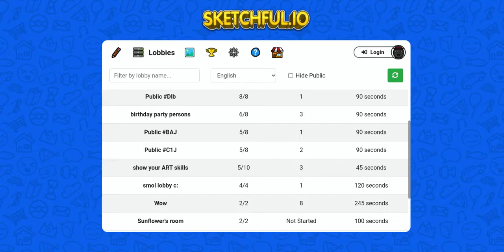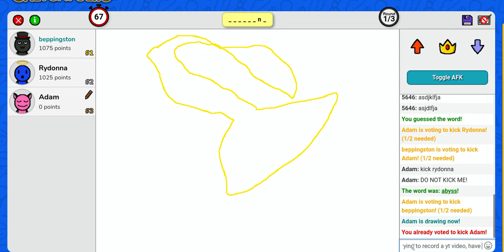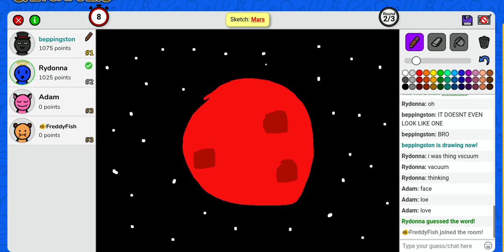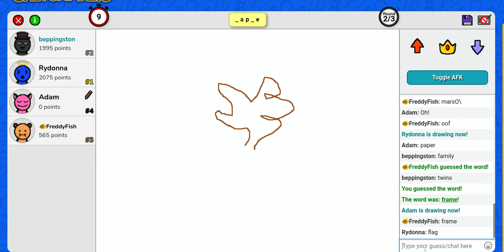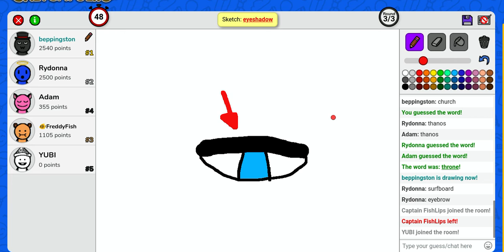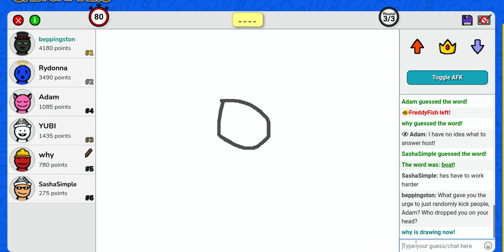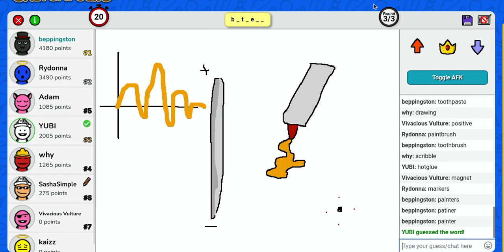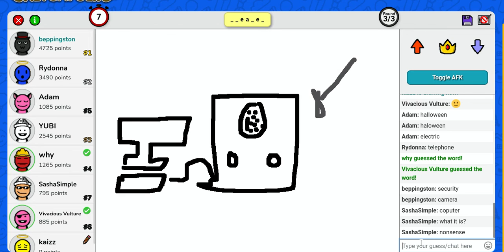Playing Sketchful.io (ft. Rydonna) |READ DESCRIPTION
Unfortunately I experienced a glitch while recording where Rydonna's voice was really quiet but mine was fine (I guess it was because of my headphones, I probably won't use headphones next time), so sorry about that. You'll have to turn your volume up really high if you want to hear Rydonna, sorry guys. Also, if I'm not mistaken, this is my longest video yet, so yay! The link to Rydonna's channel, if any of you guys are interested, is in the pinned comment. Hope you enjoyed!